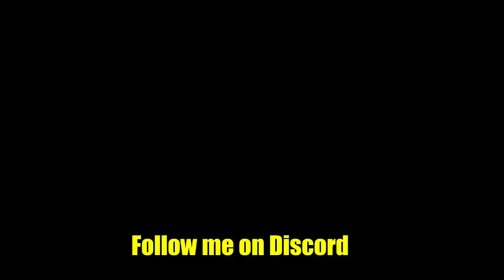Igi 2 multiplayer part #2 (airfiled 2018) map fight fo win & 2019 gameplay ||David john gamer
Igi 2 covert strike  mission #2
/file/tywrg76mq7wspbv/GH%5B%5D%24t_LauncheR_+_installation.rar/file
Plzz support me to get best gaming videos
plz help me to get 1000 subscribers and 4000 watch hours